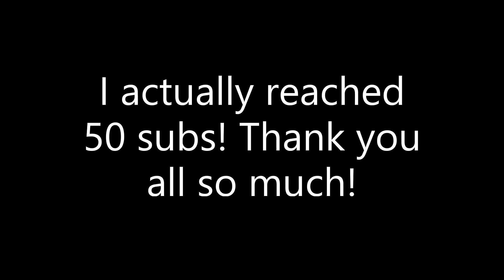I reached 50 subscribers before 2021 YAY!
Thank you all so much for getting me this far!